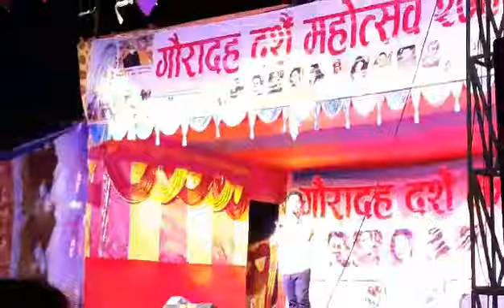गौरादह महोत्सवमा कार्यक्रम सन्चालक हरि घिसिङ्गको प्रस्तुति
आलुतामाले..बुहारी चाहियो भन्छिन आमाले..